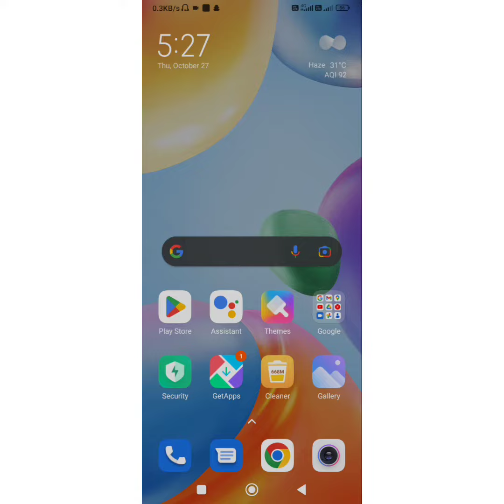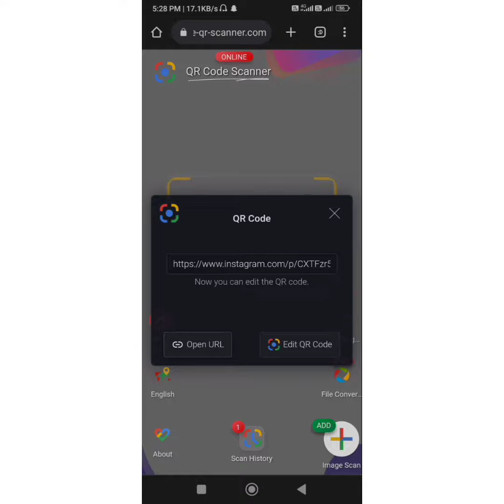HOW TO GENERATE A QR CODE LINK TO AN INSTAGRAM POST